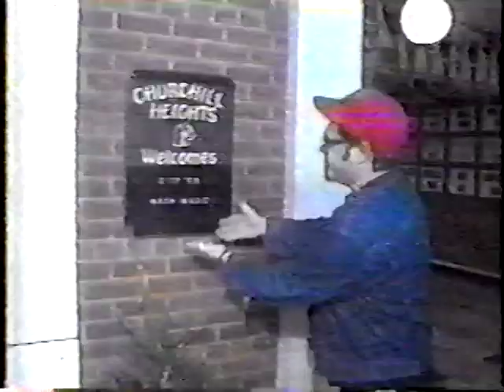BNL - 1992 On Gordon Pond clip1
A clip of the 1992 Much Music -  BNL Special "On Gordon Pond"

.If you have better footage of this or anything BNL from 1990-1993 that you're willing to share and/or trade please let me know...